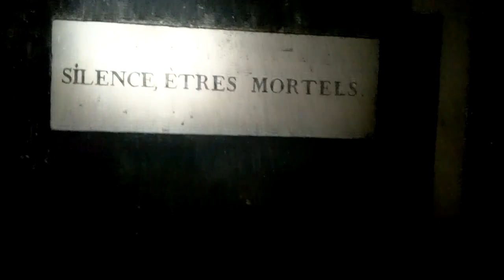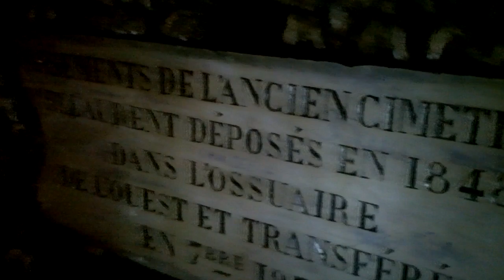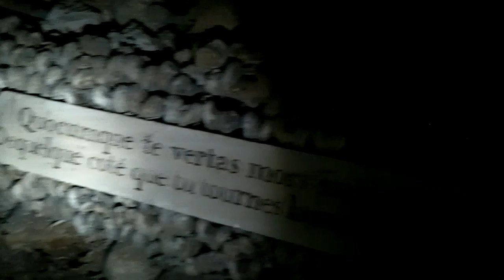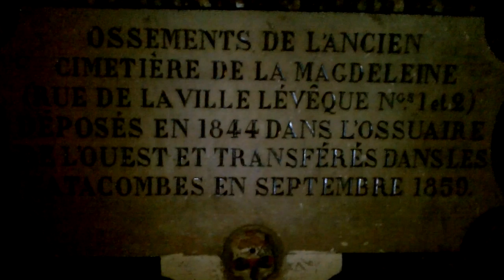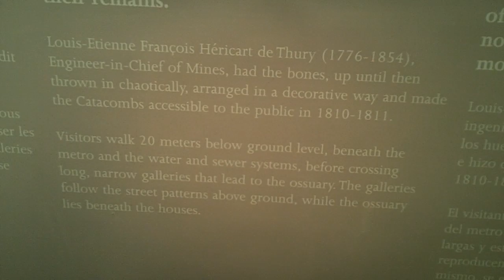The Paris Catacombs - Bones of 6 Million Dead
The 2 km walk deep under Paris through the Catacombs Ossuary where 6 million human remains are interred in public view.

(Hint: If you want to shoot video here, I'd recommend the GoPro Hero 6, which has much better low light performance than the old gear used Bring a headlamp!)

From Wikipedia:
The Catacombs of Paris or Catacombes de Paris are an underground ossuary in Paris, France. Located south of the former city gate (the "Barrière d'Enfer" at today's Place Denfert-Rochereau), the ossuary holds the remains of about 6 million people[1] and fills a renovated section of caverns and tunnels that are the remains of Paris' stone mines. Opened in the late 18th century, the underground cemetery became a tourist attraction on a small scale from the early 19th century, and has been open to the public on a regular basis from 1867. Following an incident of vandalism, they were closed to the public in September 2009 and reopened 19 December of the same year.[2]

The Catacombs entry is in the western pavilion of Paris's former Barrière d'Enfer city gate. After descending a narrow spiral stone stairwell of 19 meters to the darkness and silence broken only by the gurgling of a hidden aqueduct channelling local sources away from the area, and after passing through a long (about 1.5 km) and twisting hallway of mortared stone, visitors find themselves before a sculpture that existed from a time before this part of the mines became an ossuary, a model of France's Port-Mahon fortress created by a former Quarry Inspector. Soon after, they would find themselves before a stone portal, the ossuary entry, with the inscription Arrête, c'est ici l'empire de la Mort ('Stop, this is the empire of Death').

Beyond begin the halls and caverns of walls of carefully arranged bones. Some of the arrangements are almost artistic in nature, such as a heart-shaped outline in one wall formed with skulls embedded in surrounding tibias; another is a round room whose central pillar is also a carefully created 'keg' bone arrangement. Along the way one would find other 'monuments' created in the years before catacomb renovations, such as a source-gathering fountain baptised "La Samaritaine" because of later-added engravings. There are also rusty gates blocking passages leading to other 'unvisitable' parts of the catacombs -- many of these are either un-renovated or were too un-navigable for regular tours.

In a cavern just before the exit stairway leading to a building on the rue Dareau (former 'rue des Catacombes') above, one could see an example of the Quarry Inspection's work in the rest of Paris' underground caverns: its roof is two 11-metre high domes of naturally degraded, but reinforced, rock; the dates painted into the highest point of each bear witness to what year the work to the collapsing cavern ceiling was done, and whether it has degraded since. These "fontis" were the reason for a general panic in late-18th-century Paris, after several houses and roadways collapsed into previously unknown caverns below.